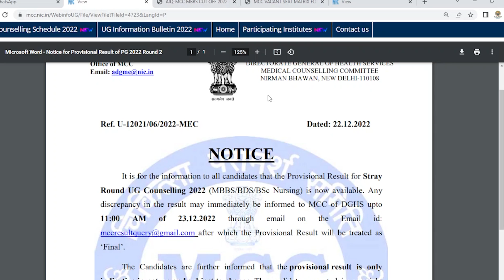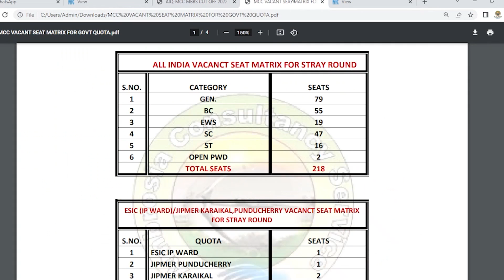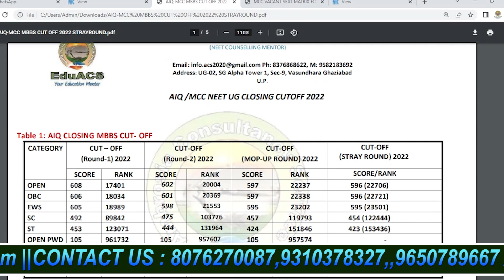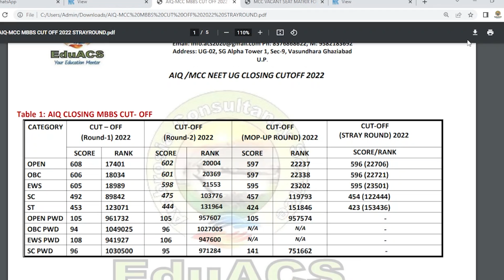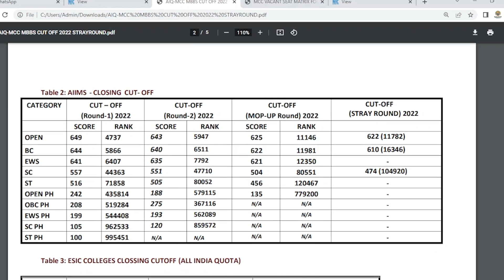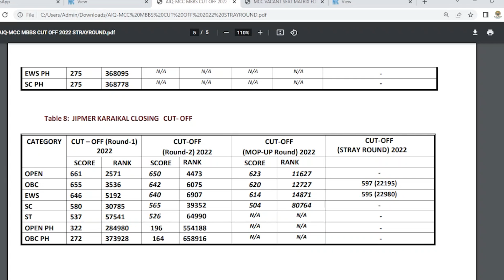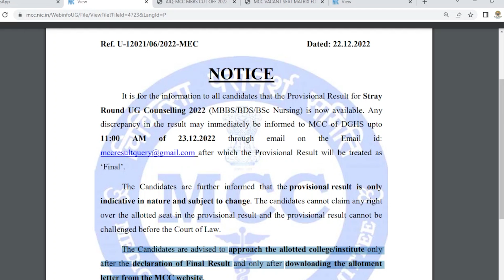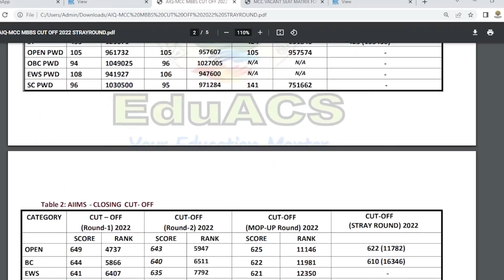NEET UG 2022 🎉MCC STRAY VACANCY ROUND CUT-OFF क्या इस बार भी होगा SPECIAL STRAY ROUND? 🔥😇